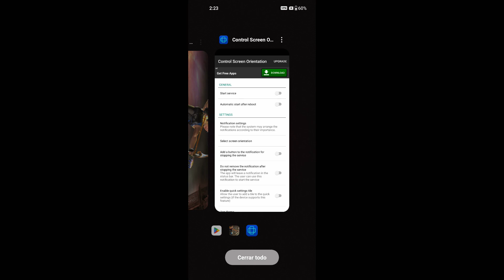Otro juego que trata de rescatar a tu princesa | Tiny Fighter: Unstoppable Run